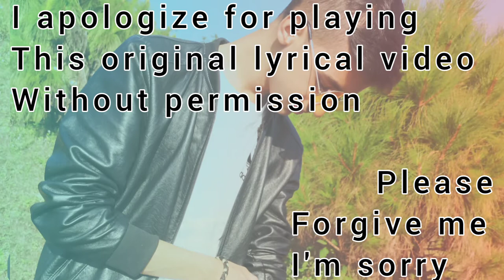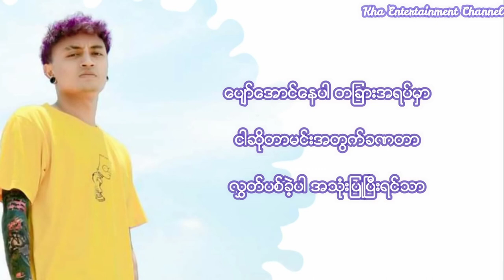Yarwana - Ta char ta fat karaoke 🎤 တခြားတဖက် ( တီးလုံး )